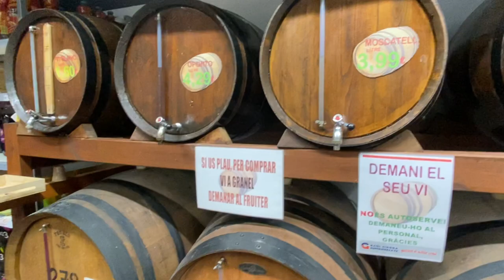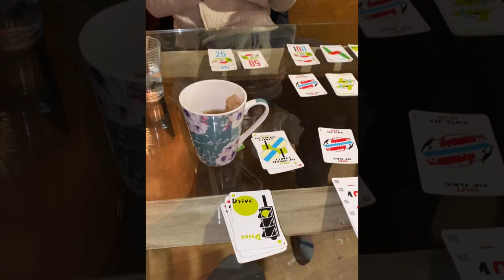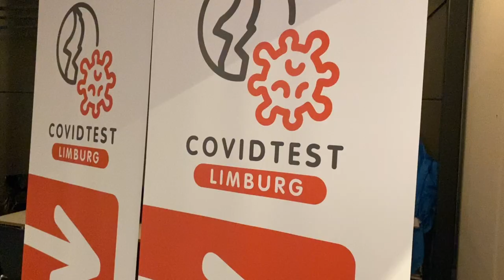Euro CX trip 2020. Ep.12 : Last Chance Training Camp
In this episode, Maghalie, David and Mia go to Spain for their last training camp of the season. The season has been hard, and Maghalie has struggled in the Kerstperiod after her injury. So this training camp is about going all in. There are only 2 races left, so Maghalie and David have nothing to lose. After taking a few days to recover after the World Cup in Hulst, they do big days on the bike with the goal of ending the season with a BANG!